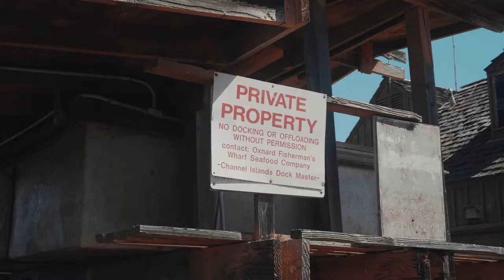Most Aggressive Camaro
The Pro Video is a Professional Video Company Based in the USA
 Director Royal Ismayilov
 HOT: if you wanna shear or use The Pro Video project follow the instruction.
 Tag Youtube channel and Instagram address @the.ProVideo